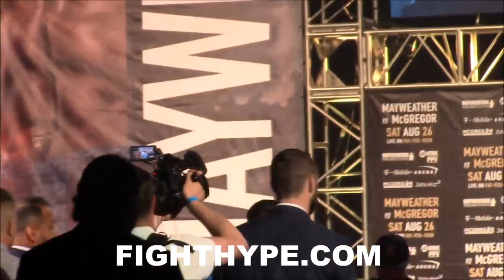CONOR MCGREGOR EPIC SHIRTLESS, FUR COAT IN SUMMER ENTRANCE TO NY PRESSER WITH MAYWEATHER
FightHype.com was on hand at the Barclays Center in Brooklyn, New York where undefeated future Hall of Famer Floyd Mayweather and UFC multi-division champion Conor McGregor held the third of four press conferences to promote their highly-anticipated cross-sport mega-fight. Check out the scene as McGregor made an epic entrance.